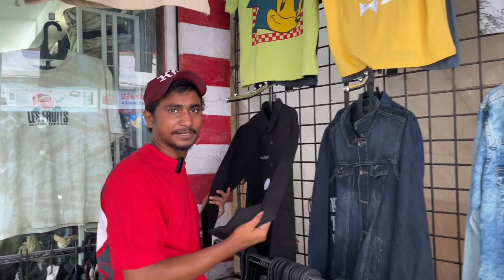Colaba Causeway Just Look Clothing shop | Mumbai | Jabardast vlogss | vlog 10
Colaba Causeway Just Look Clothing shop | Mumbai | Jabardast vlogss

This is the one only shop where you can get to see & purchase very trending clothes. Also, they always have combo offers, so do visit this shop!!

Hello! Guys Channel Only Provide Market Information, Do Proper Research Before Dealing.
Caused By Provided Information.

    Shop Details ;
*Shop Location
18, Colaba Causeway, Apollo Bandar, Colaba, Mumbai, Maharashtra 400005 shop, number 2122

* Hello! You 👀 Watching Our Channel Jabardast vlogss